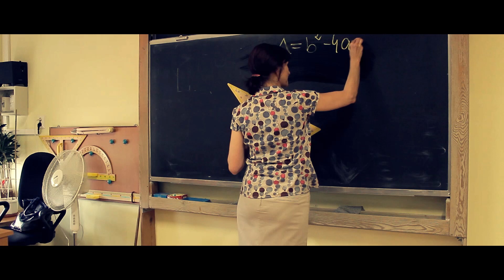LO Bierun is also happy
Uczniowie bieruńskiego liceum są szczęśliwi